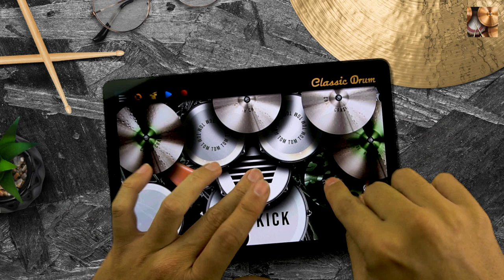CLASSIC DRUM : Kit Top Gun ( Danger zone/ Kenny Loggins )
➡️ Various lessons in the app
➡️ Playback and Midi Mode.
➡️ New Layout and Mixer

Make your own videos and post with.

Touch & Play!